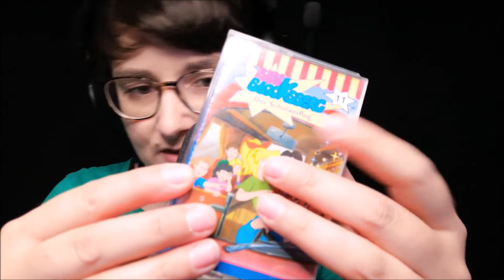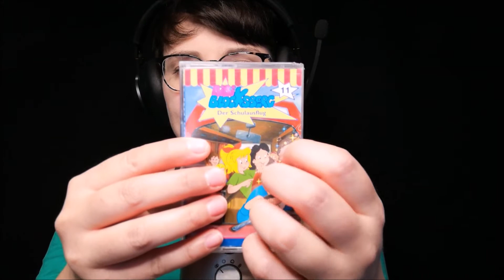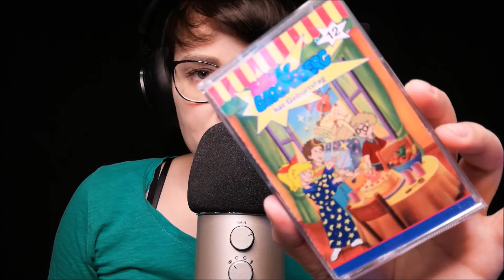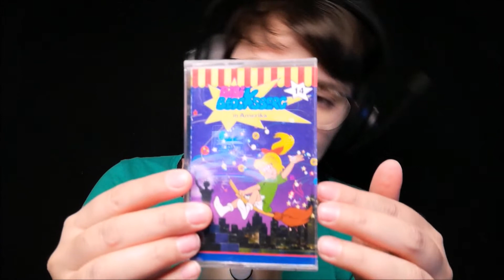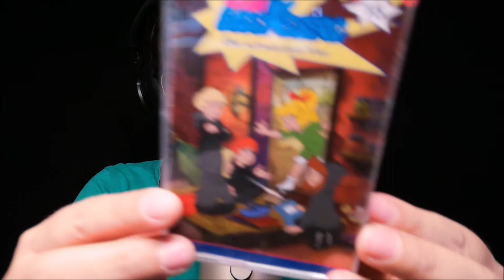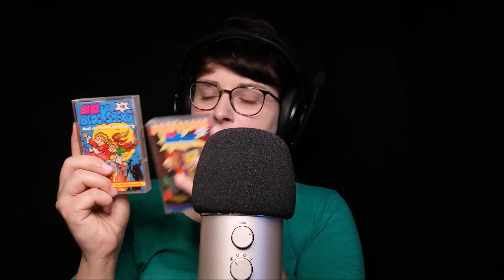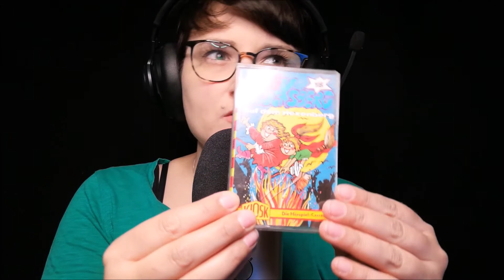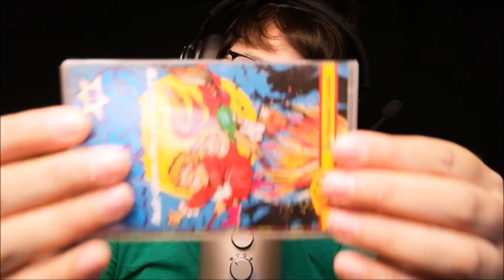ASMR | MC Collection Show and Tell *part 2*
Be kind- kindness is beautiful ♡

In this video I will show you my MC collection the second time.

In diesem Video zeige ich dir das zweite Mal meine MC collection, ich hoffe die sounds gefallen dir!

Thanks for every support!

Ganz viel Liebe geht raus!

Keine Produktplazierung!